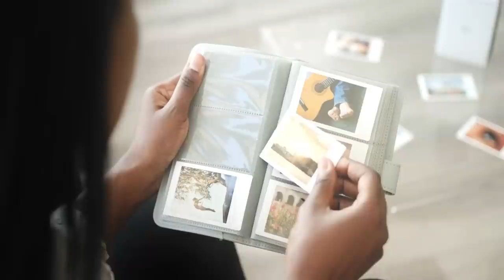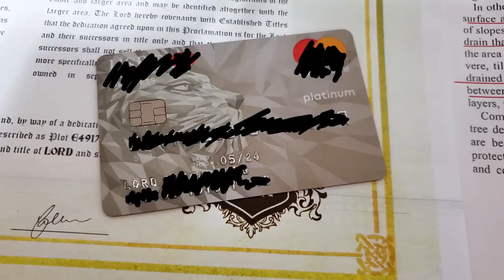These Photographs Look Innocent, But have REALLY Sinister Back Stories...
Sometimes it is very clear in a photograph what is being portrayed, although the story behind the image is not always apparent. In this video we are looking at a mixture of both innocuous and shocking images, all with one thing in common...their sinister backstories.

0:00 Introduction
1:58 Happy Mannequin Families
3:24 Toolkit Of Murder
4:43 Don't Worry This Won't Hurt!
5:54 Gruesome Crime Scene
7:40 Versace Steps
9:00 Ectoplasm Caught on Camera
9:49 Fridge Of Horrors
10:59 Just Married
12:37 House of Horrors
14:29 From Hero To Zero